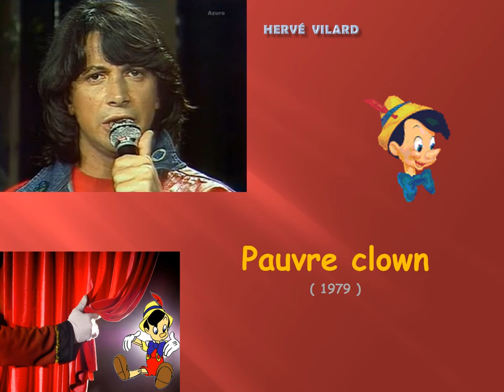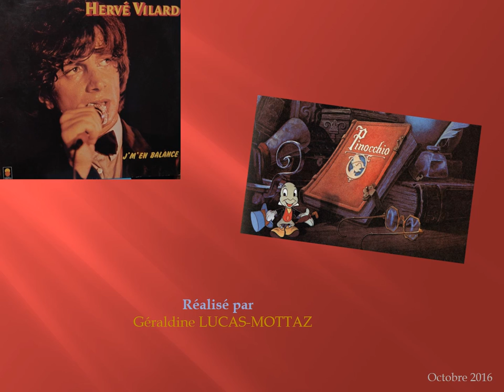Hervé Vilard - "Pauvre clown"